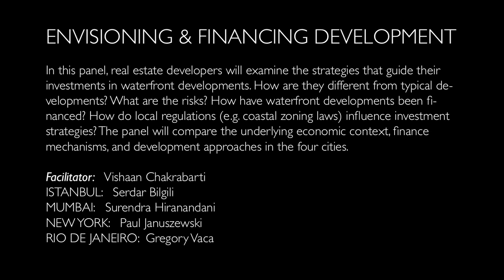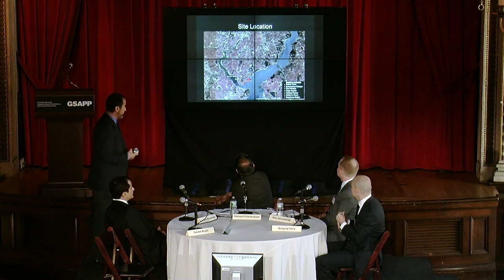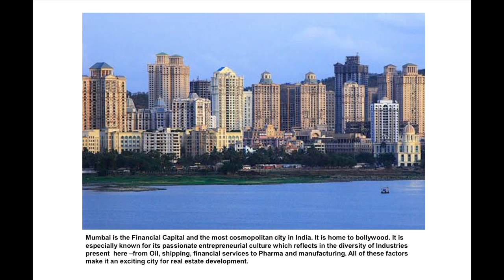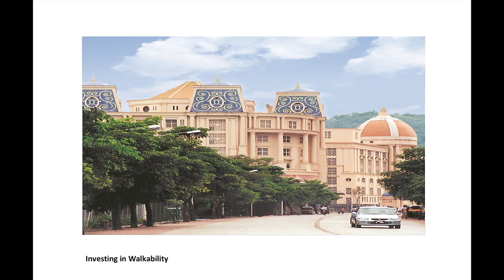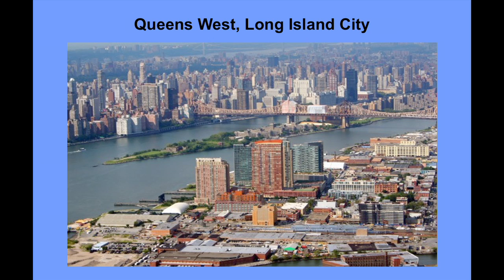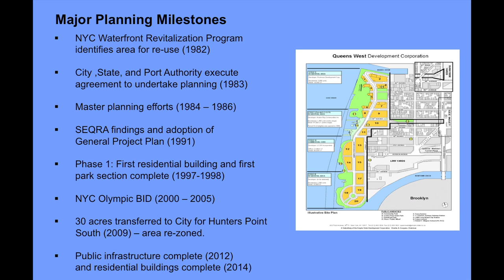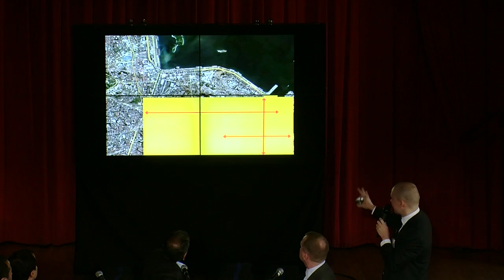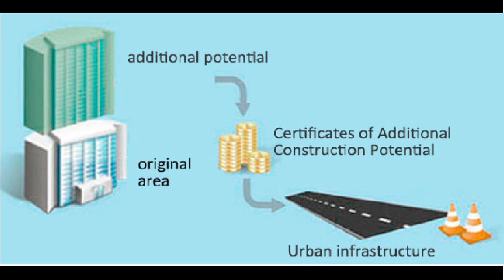Durst Conference: From Port to People: Reinventing Urban Waterfronts (Panel 2)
The Italian Academy, Columbia University

Istanbul
Ulaş Akın, Serdar Bilgili, Sibel Bozdogan, Haluk Gerçek, Selva Gürdoğan and Alexis Şanal

Mumbai
P K Das, Surendra Hiranandani, Pankaj Joshi, Sulakshana Mahajan, Rahul Mehrotra, Geeta Mehta and Rajeev Thakker

John Alschuler,  Vishaan Charkrabarti, Jesse M. Keenan, Helena Durst, Tom Fox, Paul Januszewski, Regina Myer and Richard Plunz

Shawn Amsler, Verena Andreatta, Washington Fajardo, Vitor Hugo dos Santos Pinto, Pedro Rivera and Gregory Vaca

Organized by Kate Ascher for CURE., Center for Urban Real Estate

For centuries, ports and harbors have played a seminal role in the development of commerce and cities. They evolved as a means of defense and of transportation—for both goods and people. Waterfronts were intense zones of use, dominated by piers, warehouses, markets and manufacturing workshops. Industrialization and increases in trade only reinforced the significance of water access, and harbors became an even more important asset of cities.

Over the course of the last half century, however, changes in shipping and trade have fundamentally reshaped the physical relationship between port areas and the cities that grew up around them. Advances in land transportation, new technologies for cargo handling, and the physical space required by containerization made many inner-city port facilities obsolete, drastically reducing the number of people whose livelihoods are made along the shore.

These changes have been felt by cities around the world, some as early as the 1960s and 1970s and some only more recently. Yet despite the disparity in time, the challenge has been the same: how to reclaim the waterfront for development, recreation or culture in a way that synthetically reconnects it to the city and the people it serves. Doing so is not a simple matter of physical planning; it often involves overcoming the challenges of contaminated lands, reluctant neighboring communities and environmental regulation that closely circumscribes what can be built (or rebuilt) in or along the water.

The reactivation of redundant "working waterfront" lands occurred first in industrially advanced countries in Europe and the US, in cities such as New York and London. Containerization left central city dockyards and piers silent, and the second half of the twentieth century saw ambitious—and not always successful—efforts to repurpose them. Today, similar changes are taking place in rapidly industrializing and growing cities in the Eastern Europe, Asia, and South America. The different stages and nature of such transformation processes will be the subject of the one-day symposium From Port to People: Reinventing Urban Waterfronts, which will look closely at the experience of waterfront redevelopment in four cities: Istanbul, Mumbai, New York, and Rio de Janeiro.

As early as the 1970s, New York spearheaded waterfront redevelopment, revitalizing parts of lower Manhattan through development projects such as Battery Park City and the South Street Seaport. Since then, other parts of New York's formerly working waterfront have been rezoned from non-residential uses to mixed-use, and redevelopment is taking place at a fast pace. Spurred in part by the World Cup in 2014 and the Olympics in 2016, Rio de Janeiro is moving ahead with a wildly ambitious plan to redevelop a major segment of its urban port zone—including the construction of underground roadways, new rail lines and significant new commercial development. Istanbul is likewise moving forward on significant waterfront projects, including the recent privatization of one of its former commercial ports as part of an effort to create a new district for tourism. In contrast, Mumbai's waterfront has long been overlooked as part of the city's development plans—though the opening of a new subway along the eastern side of the city has focused attention on the potential of the city's eastern waterfront.

The symposium will consider these realized, ongoing, and planned waterfront revitalization projects, investigating the challenges and opportunities that waterfront development presents for planners, developers and cities. Focusing among other areas on governance, finance, transportation planning, and design, panelists will explore what these waterfront cities can learn from each other in an effort to identify solutions and ideas that can help ease the exciting transition along the waterfront "from port to people."

Panel 2
Urban Mobility: Access to and from the Waterfront